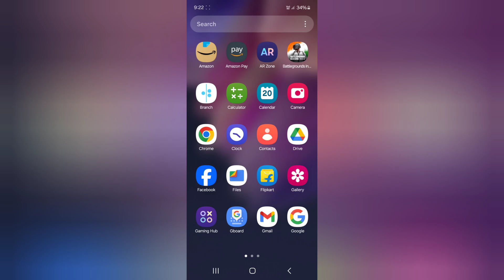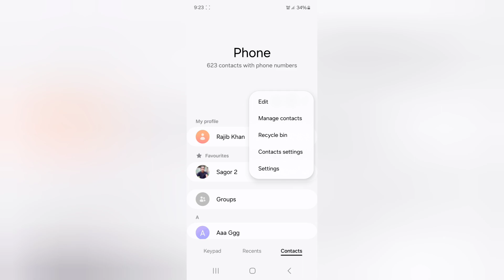Samsung A55 5g numbers unblock kaise kare, how to remove numbers from Blocklist in Samsung, how to u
Samsung A55 5g numbers unblock kaise kare, how to remove numbers from Blocklist in Samsung, how to unblock numbers in Samsung, blocklist settings